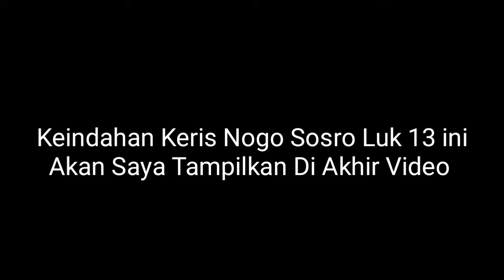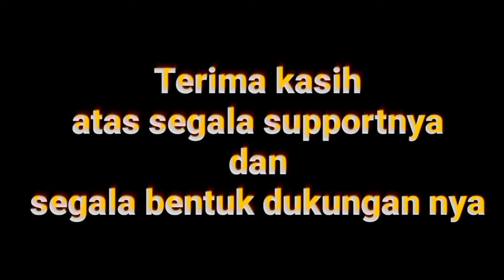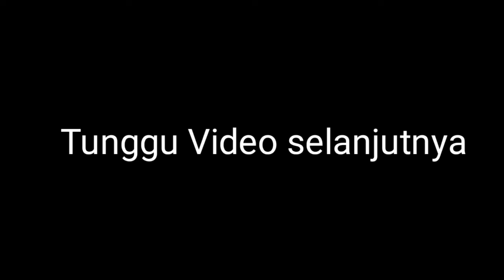Viralll..Kok Bagus Banget Serasa Ingin Memiliki